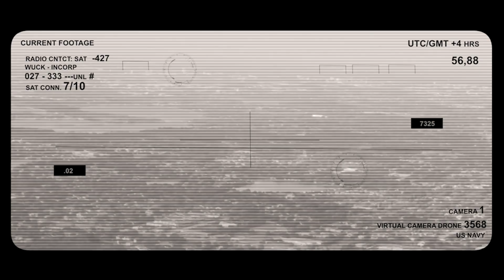SHE HULK - THE HULK SEASON 2 - Episode 3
AVAILABLE TOO Restricted Version (R) In: shehulkseries.com and VimeoOnDemand
Ana and Ivette go through the place where the green woman was at night, they are not the only ones looking for the Hulk.

The Adventures of Jessica in SheHulk​​​​​ TheHulk​​​​​
Language: Spanish
Subtitles: English